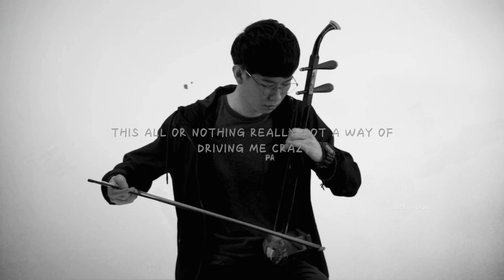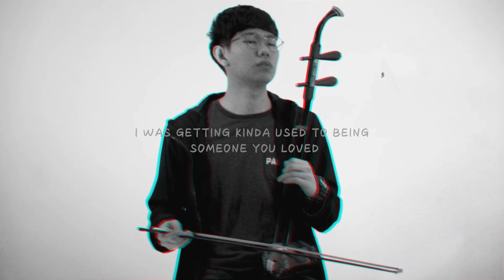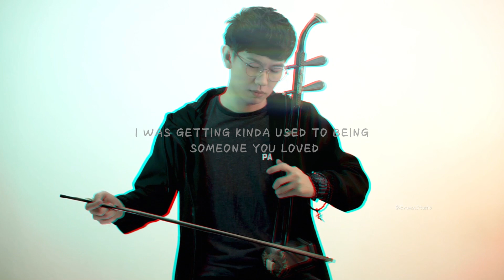Lewis Capaldi - Someone You Loved ｜ Erhu Cover 二胡版 by Erwen 尔文 ( +Music Sheets简谱 )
It's easy to say but it's never the same， I guess I kinda liked the way you helped me escape.

*歌曲谱子都会陆续上传到以上链接

Let me know what you think and tell me what you want to hear next in the comments!

二胡 Erhu Cover by :ErWen尔文
Arrange, Mix & Mastering By :ErWen Studio
Videographer & Video editor :ErWen Studio